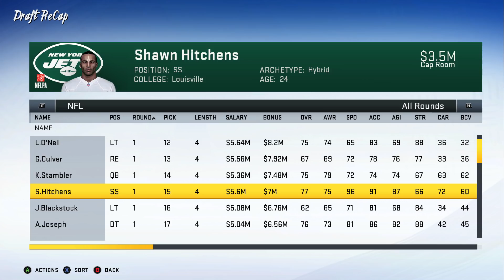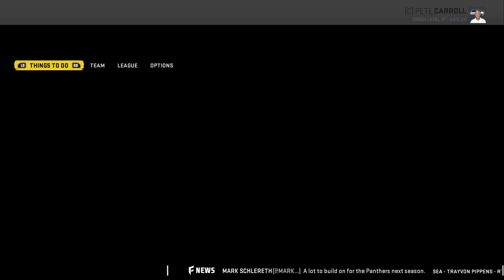Seattle Seahawks Realistic Rebuild | Russell Wilson Quits Seahawks | Madden 20 Franchise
Part 1 of the Madden 20 franchise mode realistic rebuild of the Seattle Seahawks